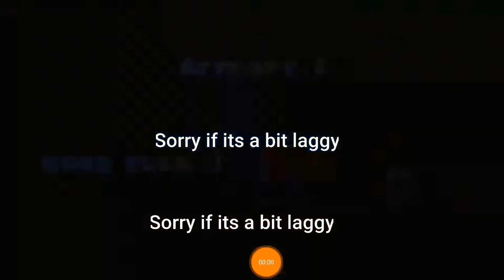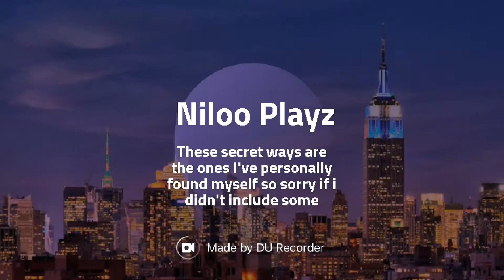Secret ways for The Lightning Road - easy demon on gd (geometry dash)